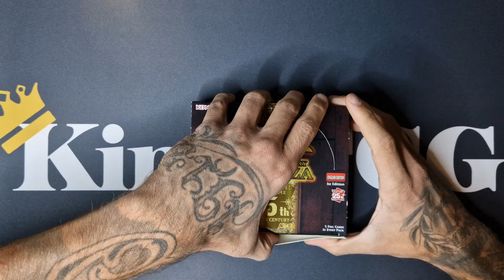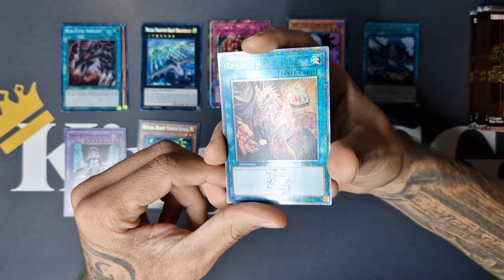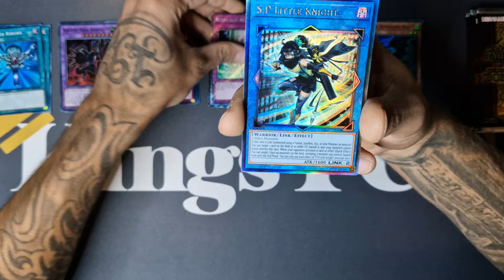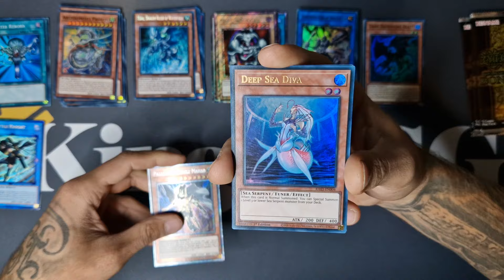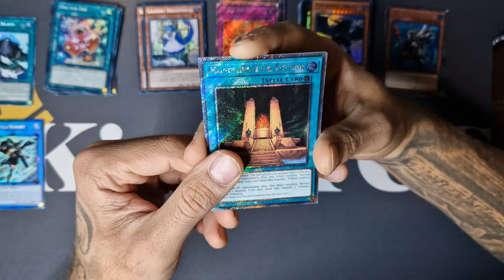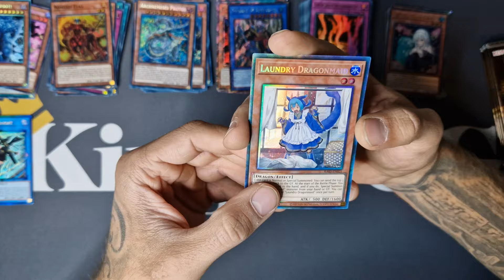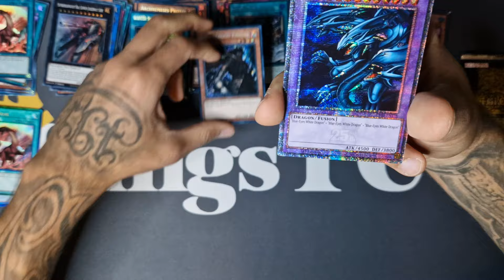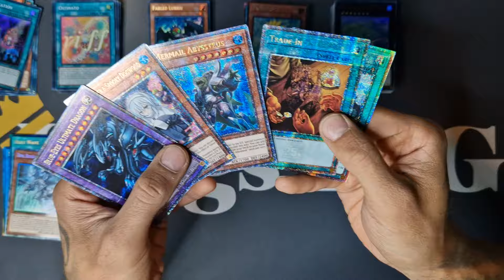Yu-Gi-Oh! Quarter Century Bonanza Box Opening!! | RARITY COLLECTION 3 🤯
BONANZA AKA RARITY COLLECTION 3🤯

This set is so cool, a great mixture of old school and new school Yu-Gi-Oh cards💪🏽